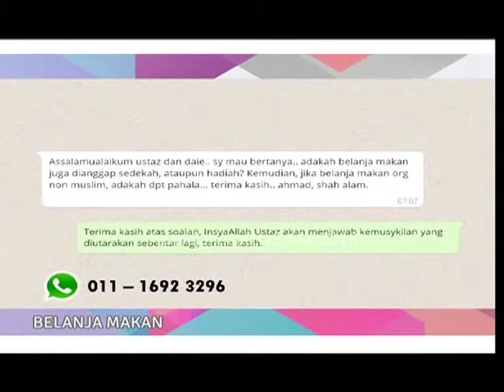Tanyalah Ustaz - Belanja Makan 1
Ustaz Muhammad Abdullah
Adakah belanja makan juga dianggap sedekah ataupun
hadiah dan adakah kita belanja makan kepada orang muslim adakah kita mendapat pahala?